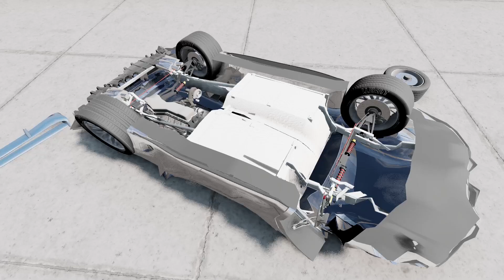Cars vs First time on Super Cars. TRAP ▶️ BeamNG DRIVE #9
If you like it, please consider subscibe to my channel, that would be a huge motivation boost for me to record more. Thanks!!!
BeamNG - A dynamic soft-body physics vehicle simulator capable of doing just about anything.
About the Game:
BeamNG.drive is a vehicle simulation video game developed and published by Bremen-based video game developer BeamNG GmbH. The game features soft-body physics, which simulates realistic handling and damage to vehicles
Websites
hattag